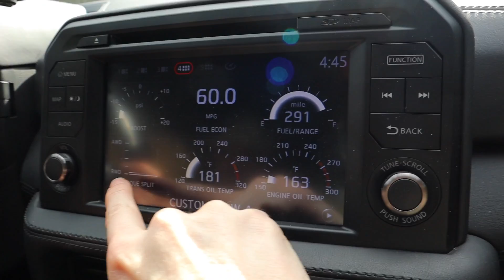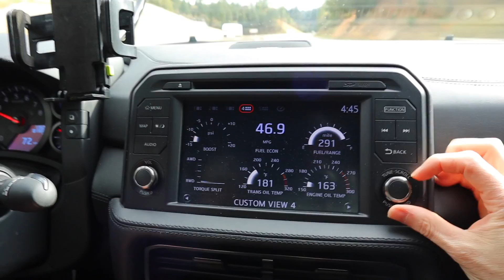Can't Believe We Got A Ticket Coming Back From The Snow!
I take my GTR to the snow with my buddy Bryson.  We get some really cool shots. We head back onto the freeway to get some rolling shots and one of us gets a ticket! Find out who.  We drive 45 minutes to a bridge and get some more cool rolling shots.  Enjoy!